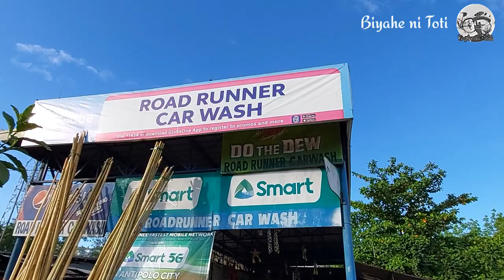Unliahon sa Boso-Boso : Kaya ba ng Newbie Bikers? | FITBAR Power Bar!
First Long ride ng 219 Bikers after ECQ